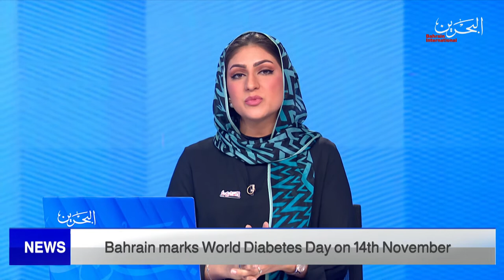BAHRAIN NEWS CENTER : ENGLISH NEWS 14-11-2021